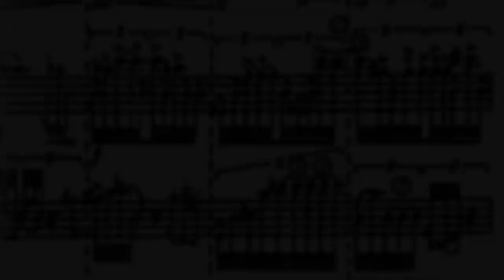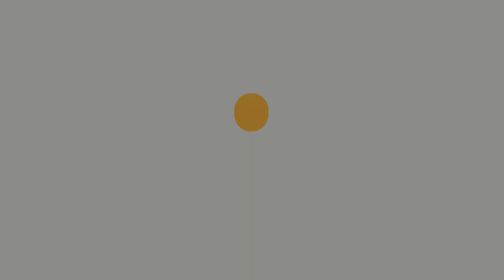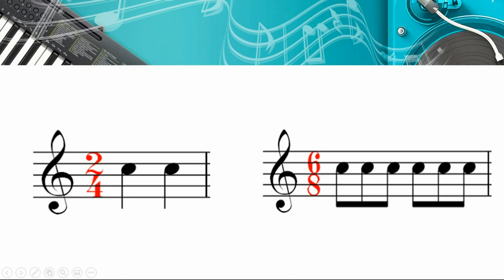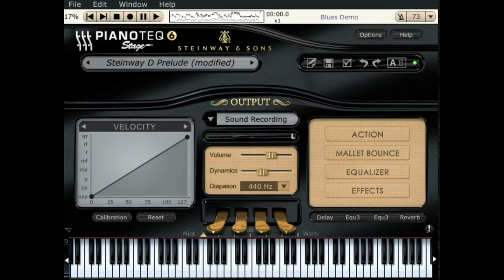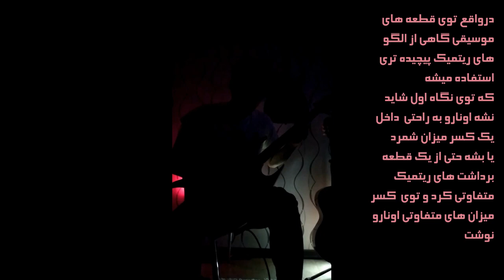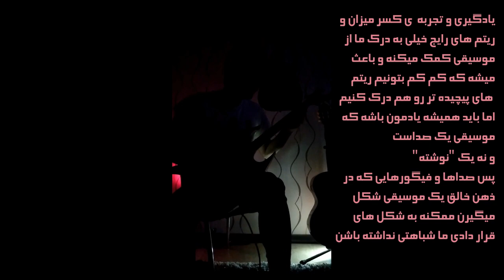ریتم چیه؟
توی این اپیزود ميخوايم با هم کلی راجع به ریتم حرف بزنیم و یاد بگیریم 🎶🎵
ماهیت ریتم، درک کردن ریتم، شنیدن الگوهای ساده ی ریتمیک، و ادبیات نت نویسی بخشی از حرفایی هستن که توی این ویدیو راجع بهشون صحبت میکنیم
اگه این قسمت رو دوست داشتین، با لایک کردن، سابسکرایب کردن و به اشتراک گذاشتنش از ما حمایت کنین💙🍻

🎹 Music credit to:
• Tu vuo’ fa' l’americano - Quadro Nuevo
• "Cadenza I" from Opus Clavicembalisticum - Kaikhosro Sorabji

🎬 Video credits to:
Debussy "Clair De Lune" on piano for 80 year old elephant - video and playing by Paul Barton

Take on me / a-ha - video by @maple.the.pup